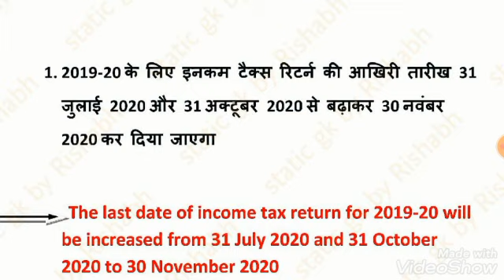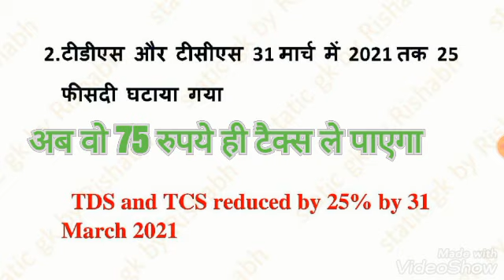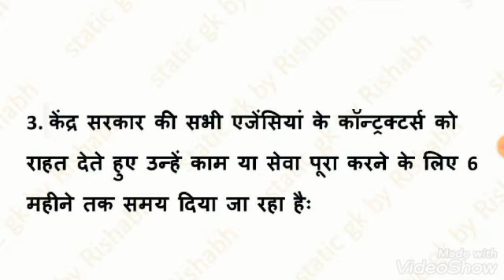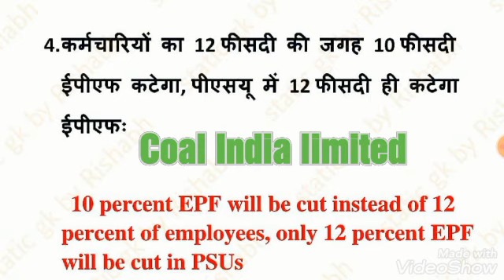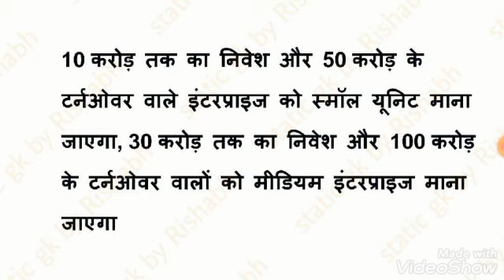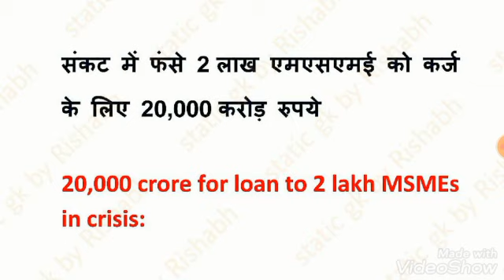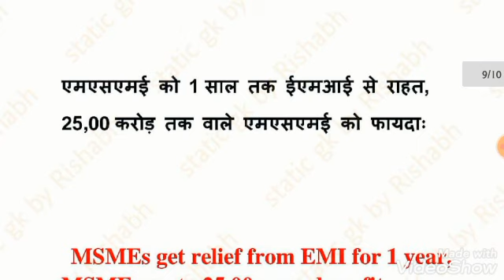Nirmala Sitaraman on Atmabharat Abhiyan| Narendra Modi speech|20 lakh crore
20 lakh crore speech by nirmala sitaraman

modi ke bhashan
modi ji ka bhashan
modi speech
modi bhashan
atma
aatma nirbhar bharat abhiyan
modi latest speech
narendra modi latest speech
modi recent speech
pm modi latest speech
modi last speech
narendra modi recent speech
modi ka latest bhashan
modi's speech today latest
modi latest speech today
modi ji latest speech